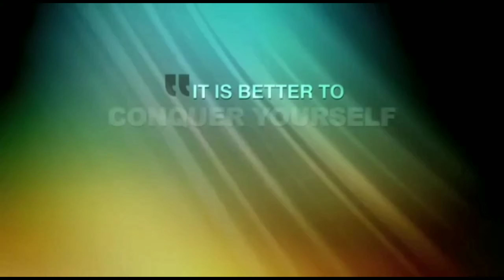Best Motivational Video By Sandeep Maheshwari ! Sandeep Maheshwari Whatsapp Status 🥀🥀🥀 !